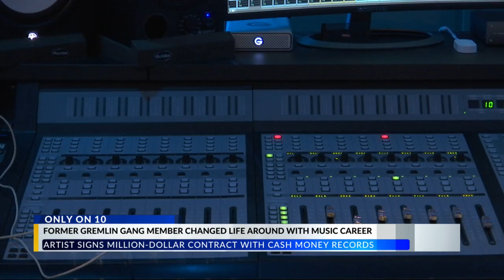Former gang member changes life around with music